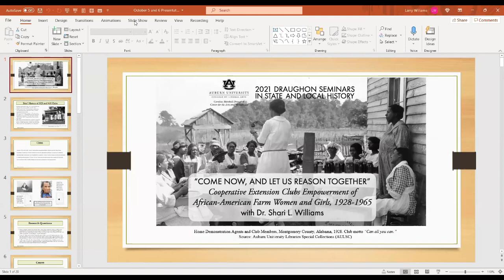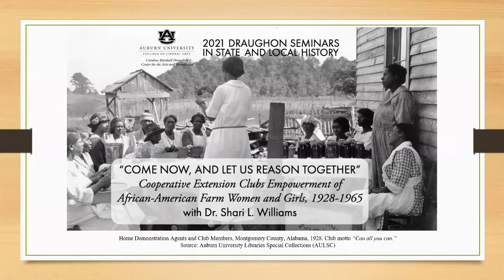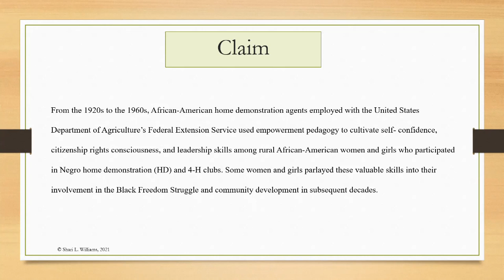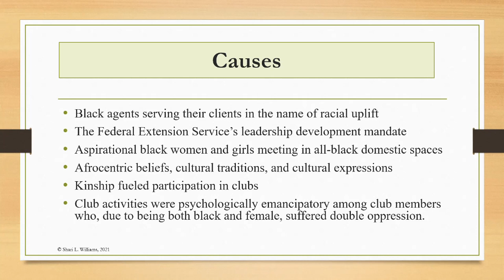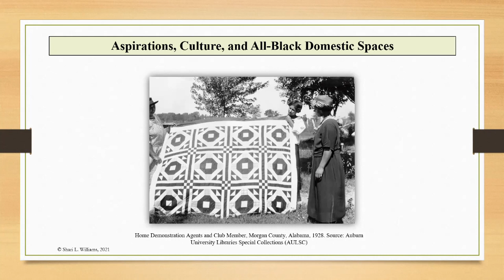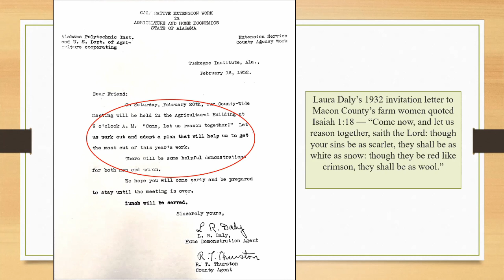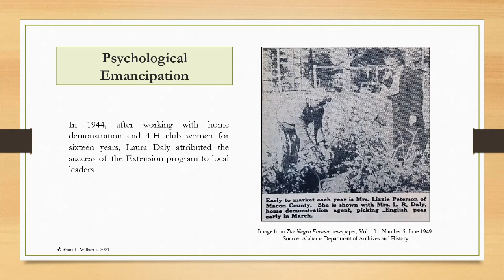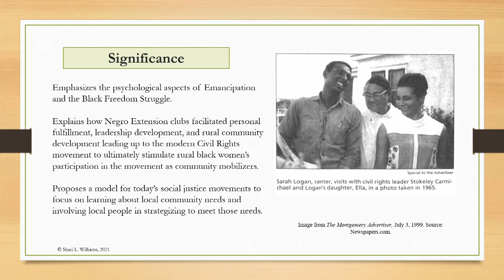"Come Now, and Let Us Reason Together" w/ Dr. Shari L. Williams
Zoom program presented to the Athens-Limestone Public Library community by Dr. Shari L. Williams about cooperative extension clubs empowerment of African-American farm women and girls